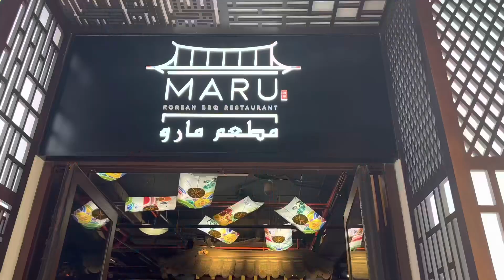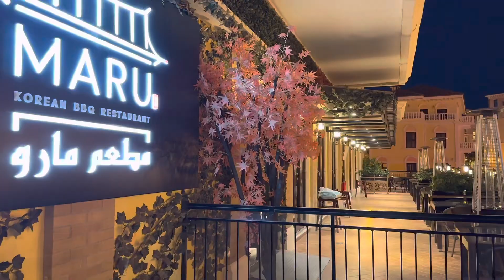Korean BBQ in the city of Venice in Qatar 🇶🇦